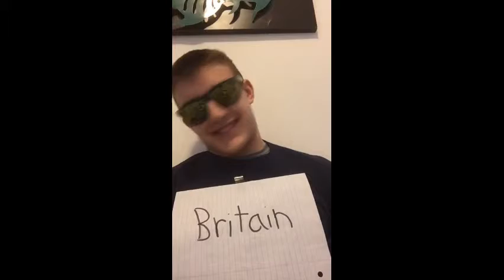WWII summary 1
Follow @_realmoist_ on TikTok for more!!

!!!I was given permission to make this!!!